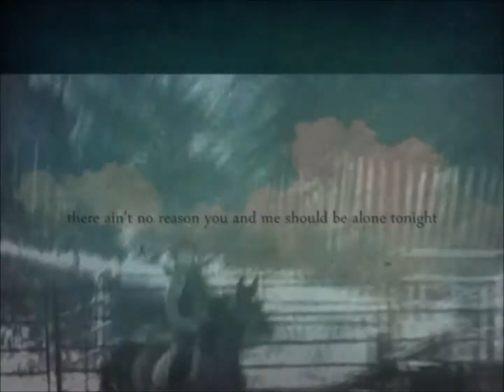......GLORY.....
dont claim any copyright to music